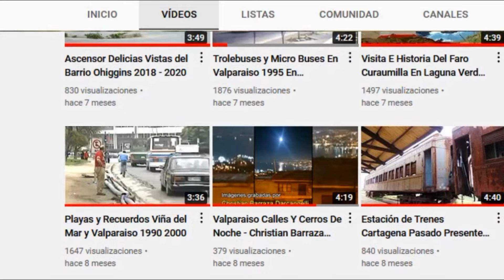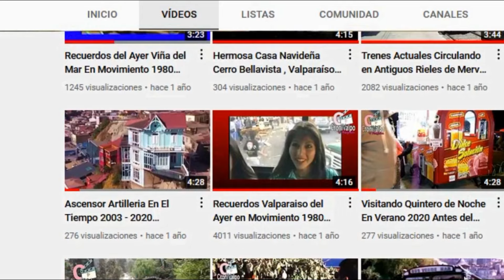2019 Manejando de Viña a Limache Por Troncal Sur Driving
Camino de Viña del Mar a Limache que hicimos con mi amigo Daniel. Dany manejaba mientras yo (John), sostenia la cámara sobre el techo del vehiculo, Varias tomas salieron movidas, debido al intens y frio viento que se siente al sostener este adminiculo.